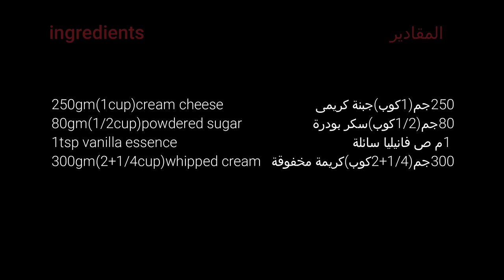طريقة عمل كريم تشيز لحشو وتزيين الحلويات how to make cream cheese frosting for dessert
طريقة عمل كريم تشيز لحشو وتزيين الحلويات
المكونات:
كريمة خفق
جبنة كريمى
سكر بودرة
فانيليا

 how to make cream cheese frosting fro dessert
ingredients:
whipping cream
cream cheese
powdered sugar
vanilla essence